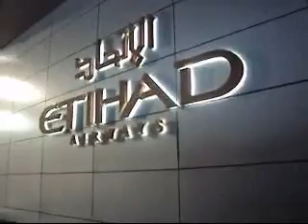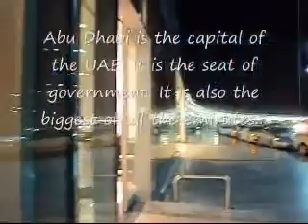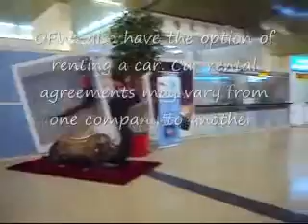VLOG AWAY ABU DHABI AIRPORT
Hi hello - heres a video takin 2 months back, well just a little vlogging at Abu Dhabi airport taking a dump and all...haha 2:30am and im waiting for a friend to arrive. so heres a good way to kill the boredom. I am sharing this vid since i will be departing tonight at 11:30pm for a long vacation back to the Philippines yey! A little tribute to Abu Dhabi! Subscribe, like and comment - see my other vids people, whats wrong with you? haha and oh no eithad is not a sponsor - but hey ill take that free ticket i can still changeeeee ittttttt- haha